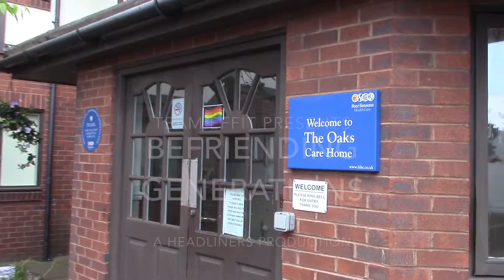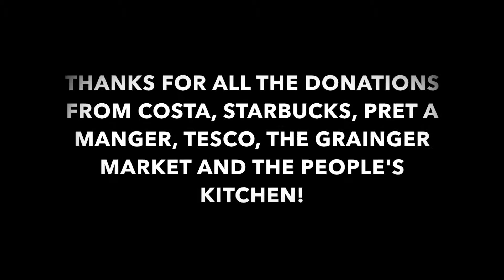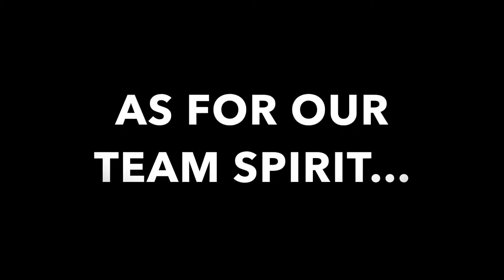BeFriendingGenerations - summer 2016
NCS social action project bringing generations together